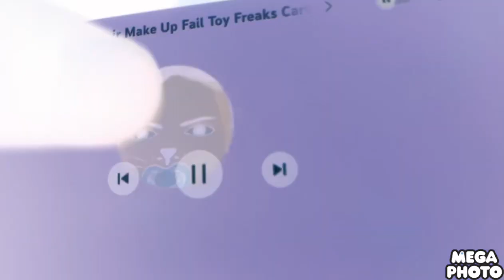Toy Freaks in G Major 1